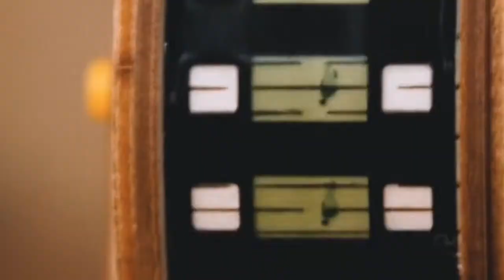Original Movie Projector "Vitascope"